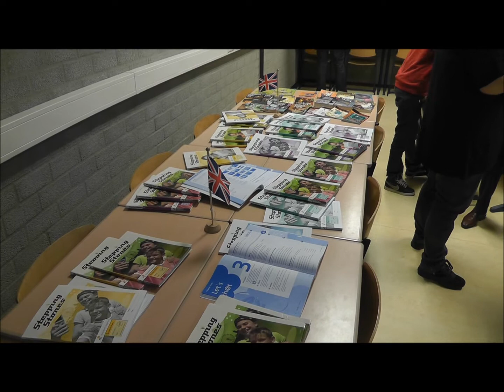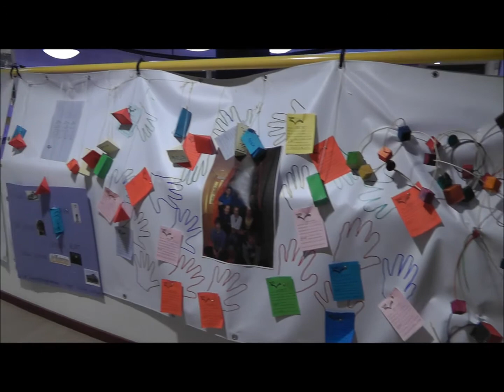Open Dag Vechtdal College Dedemsvaart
Dedemsvaart donderdagavond 7 februari 2013.